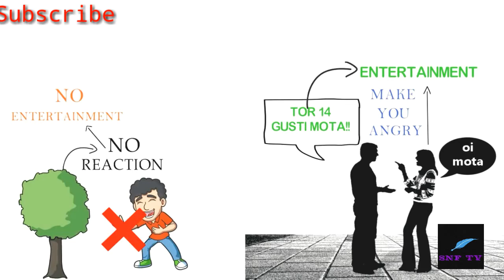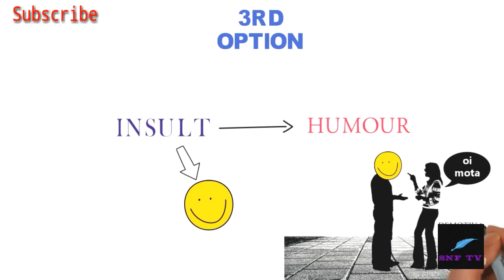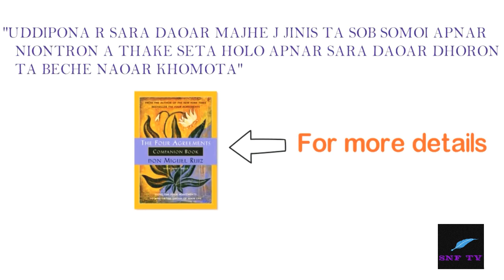কেউ অপমান করলে যা করবেন।। Bangla Best Motivational video *Best tips* 2020 best motivational video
কেউ আপনাকে অপমান করলে যা করবেন।।
২০২০ এর সেরা মনের সঞ্চয় জাগানো ভিডও
Best Bangla Motivational videos 2020